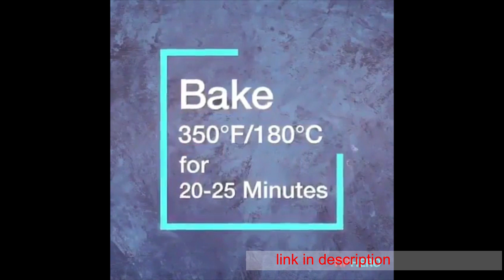Barista art & baking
coffee recipe

Eggnog Latte.
Ingredients:
2 cups dairy or canned eggnog&nbsp;
1 tablespoon light rum&nbsp;
1 tablespoon Bourbon&nbsp;
1 cup hot brewed espresso
Ground nutmeg

Direction:
1. Heat eggnog in small heavy saucepan over medium heat until hot (do not boil). Transfer about half the eggnog and half the espresso mixture to a blender container. Cover; blend until very frothy. Repeat with remaining mixtures.

2. Divide evenly among coffee cups. Sprinkle with nutmeg.

Makes 5 (6 to 8 ounce) servings.